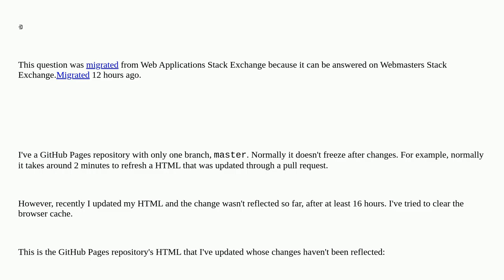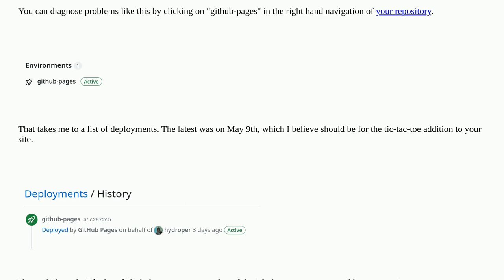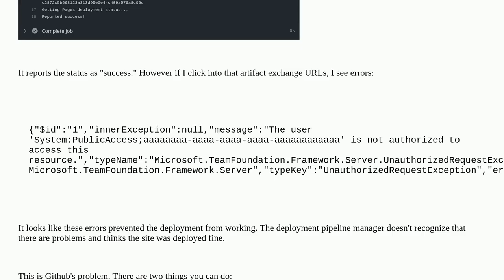GitHub Pages not reflecting my actual HTML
A special thanks goes out to the community

  github-pages